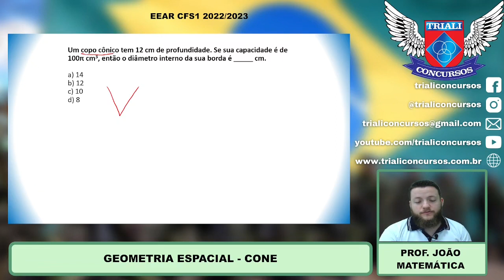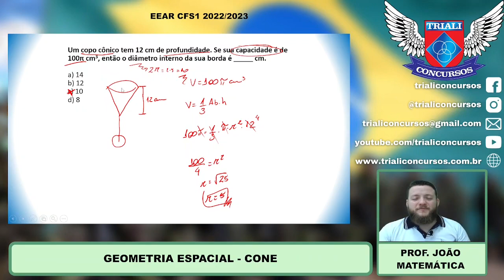PROVA EEAR-1 2022/23 - MATEMÁTICA - GEOMETRIA ESPACIAL: CONE - PROF JOÃO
Acompanhe: Concurso EEAR, EsPCEx, AFA e ESA: GEOMETRIA ESPACIAL: CONE - PROF JOÃO - MATEMÁTICA
🚀O seu online com a qualidade do presencial. Acesse: